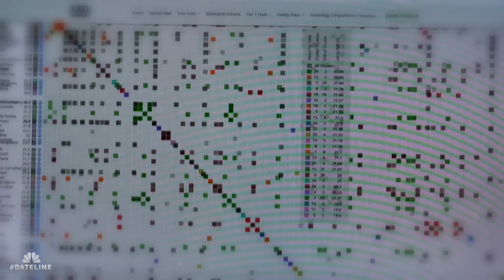Dateline Episode Trailer: Evil Walked Through the Door | Dateline NBC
Josh Mankiewicz reports Friday, April 19 at 9/8c on NBC.